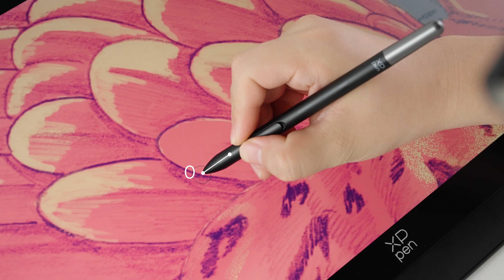Unboxing the new X3 Pro Slim Stylus : Light, Slim, Comfortable to Grip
X3 Pro Smart Chip &16K Pressure Levels: Powered by the X3 Pro smart chip, the stylus enhances its pressure level by 100%. Refine details with the smoothest-ever strokes in mind-blowing accuracy.
Easy to use: 157mm in length, 10g* in net weight, the stylus perfectly lightens hand burden and boasts enduring and comfortable creation.
Pen ID Auto Identification: supports pen ID recognition. You can customize the stylus's shortcuts to match your specific needs.  Just let creativity flow!